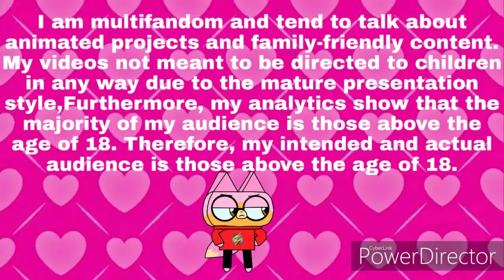Why Im A Bit Personal In My Videos Also What Being Tired Of The Animation Community Taught Me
After all the feed back on my last video from all of you I wanted to reply to that feed back and why Im the way I am in video's